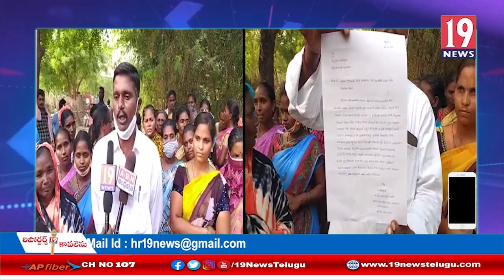తెల్లగుంట గ్రామంలో త్రాగు నీటి సమస్యపై స్పందించిన కావలి ఆర్డీవో శ్రీనివాసులు - నెల్లూరు జిల్లా